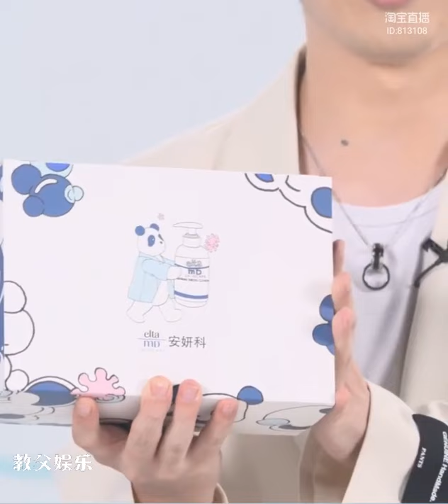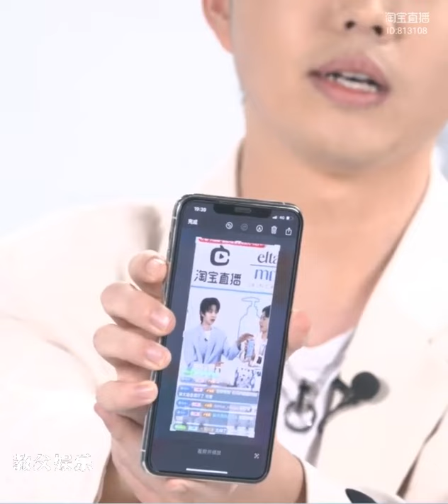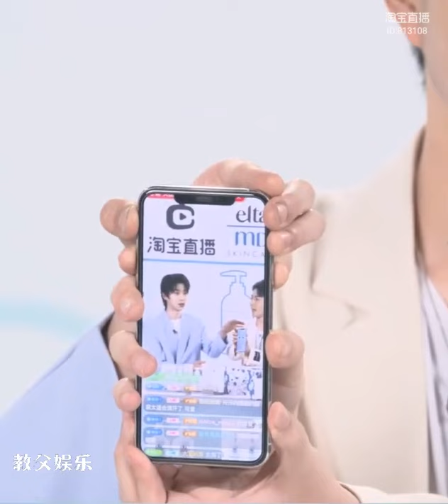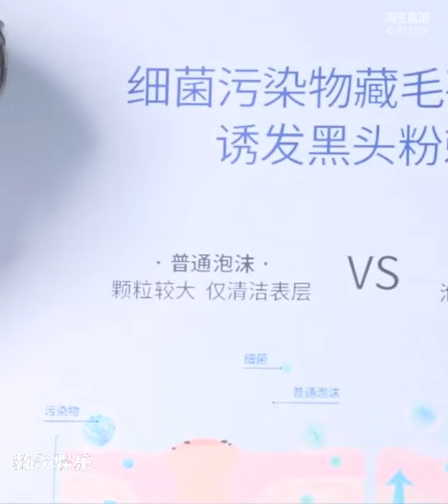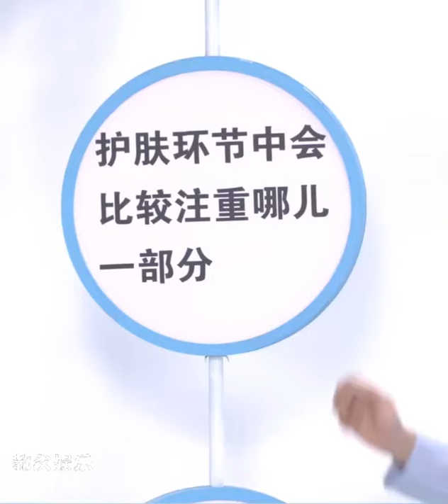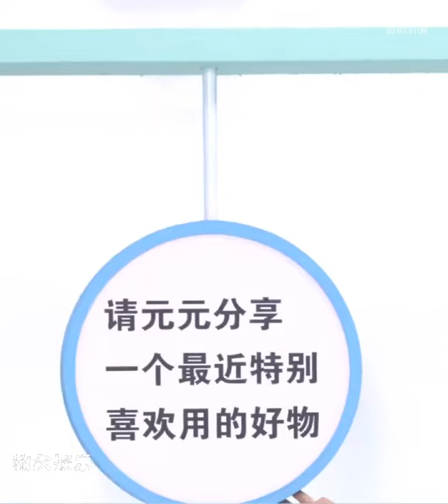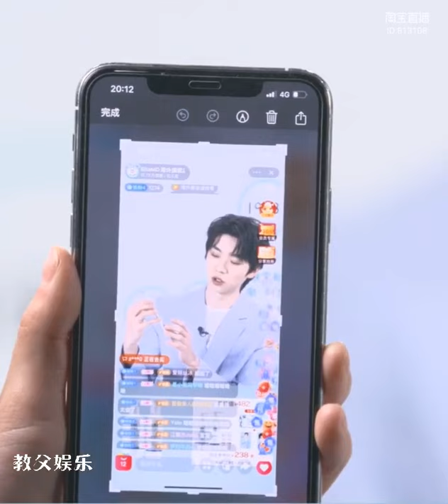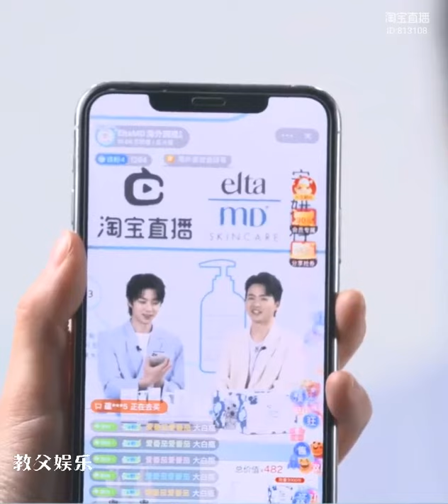20211021 INTO1 Zhang Jiayuan × EltaMD Livestream